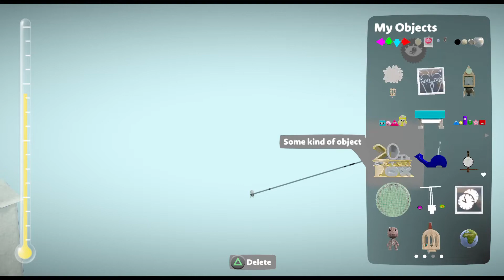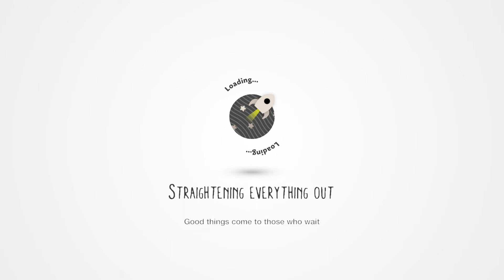Trying to pop my dream cloud